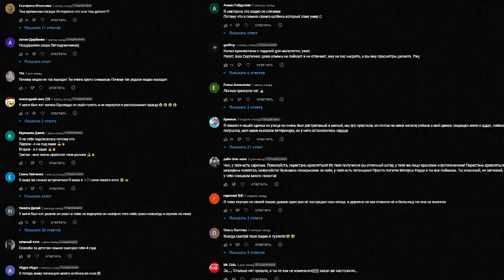РАЗРЕЗАЛ МОРОЖЕНЩИКА в 3:00 *что внутри мороженщика*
РАЗРЕЗАЛ РЕАЛЬНОГО МОРОЖЕНЩИКА в 3:00 *что внутри мороженщик* (огромный рот монстра)